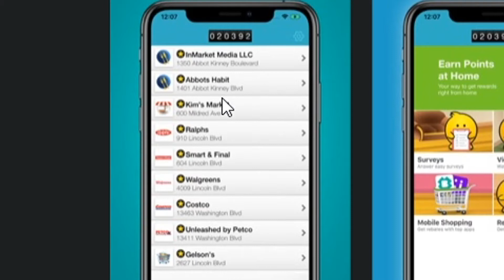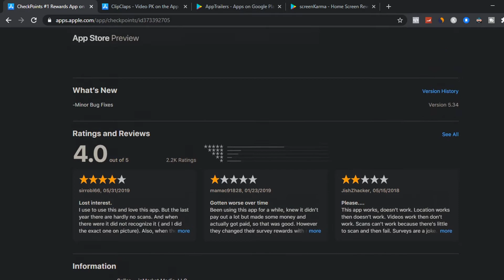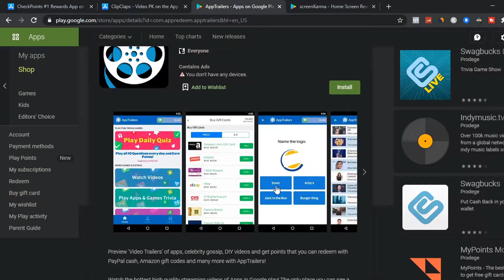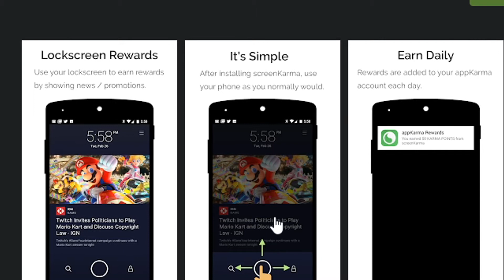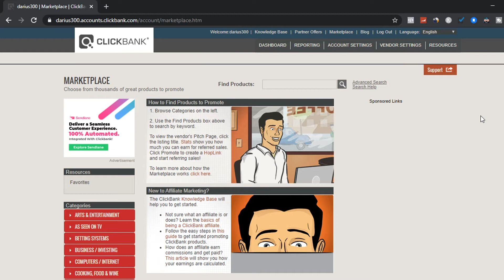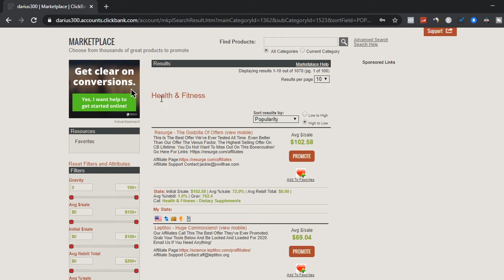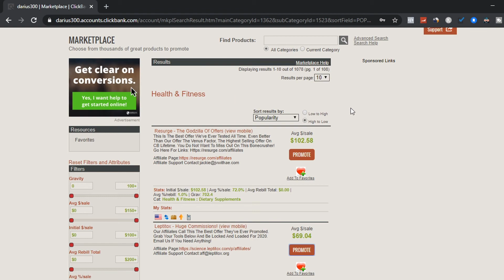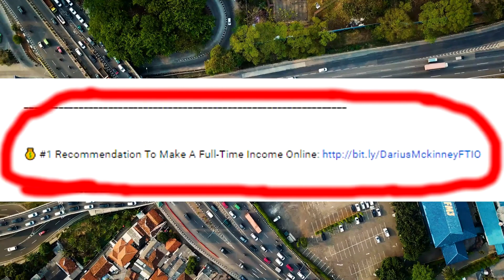🔥4 BEST Apps That Pay For WATCHING VIDEO And DOING NOTHING In 2020! (NEW MONEY MAKING APPS!!)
In this video, I Talk about 🔥4 BEST Apps That Pay For Watching And Doing Nothing In 2020!

Recommended Trainings & Courses

🔥Watch These Top Trending Videos Next🔥

If You Have Any Questions About Anything related to Online Business, Marketing, Make Money Online, work from home etc... Feel Free To Shoot Me An Email At